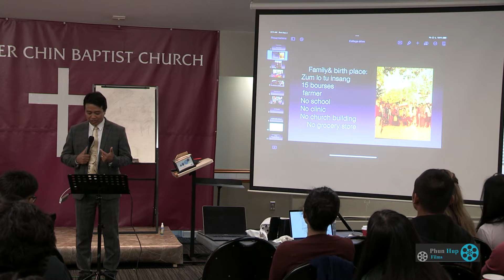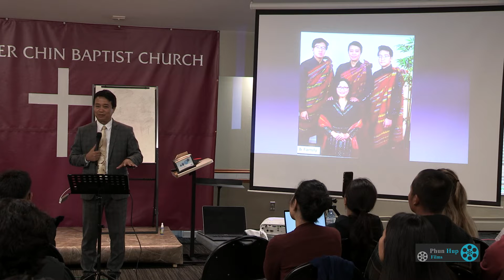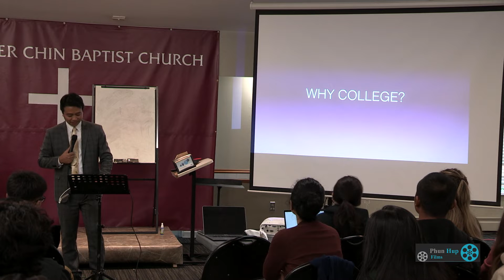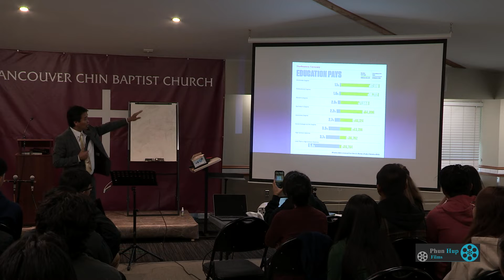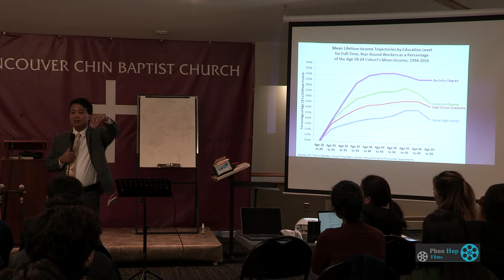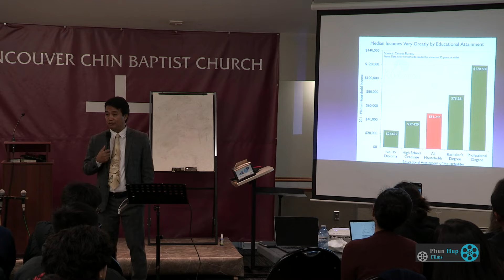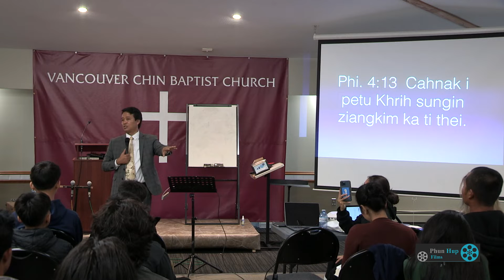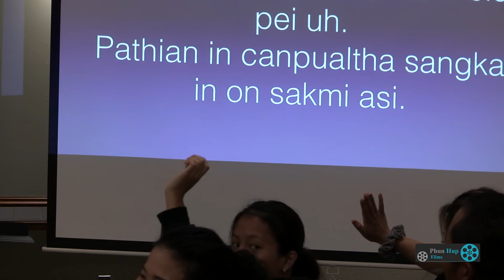Rev. Dr. Hre Mang - Mino Cawn piak nak - Part (1)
Vancouver Chin Baptist Church (VCBC)